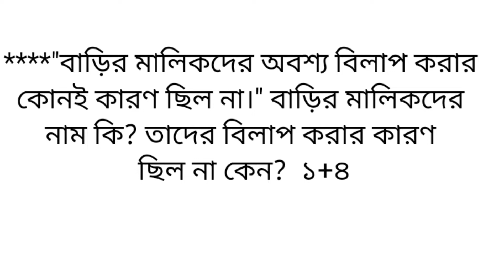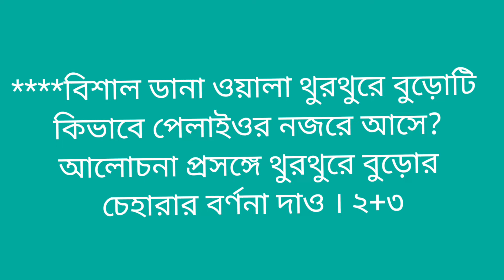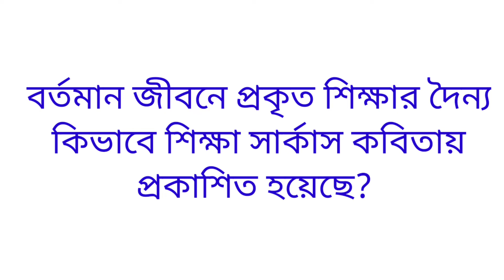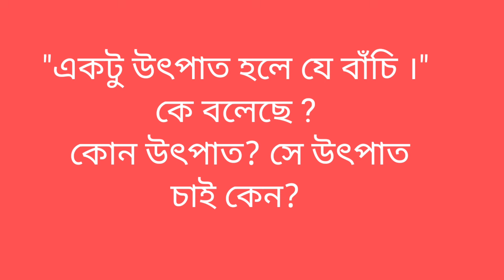Class 11 Bengali Suggestions 2022-23//একাদশ শ্রেণী ২০২২ ২৩ বাংলা সাজেশন/গুরু, ভারতীয় কবিতা,,,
ABM Education
Madhyamik